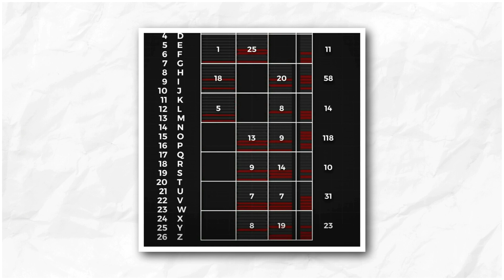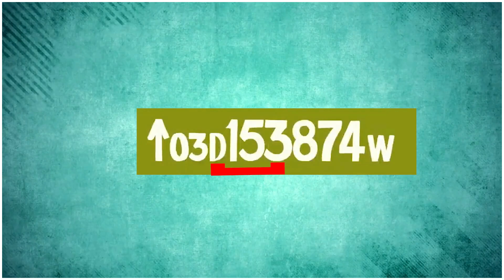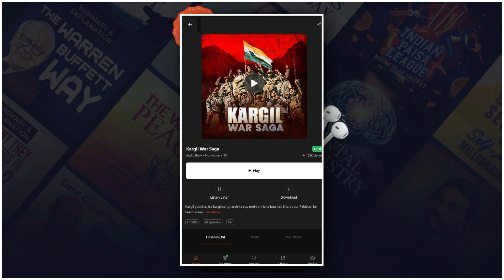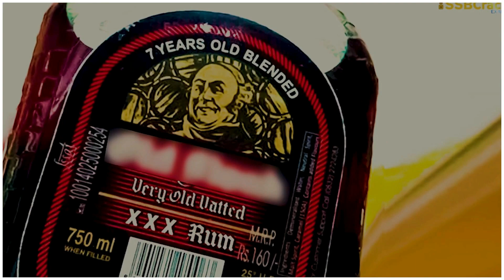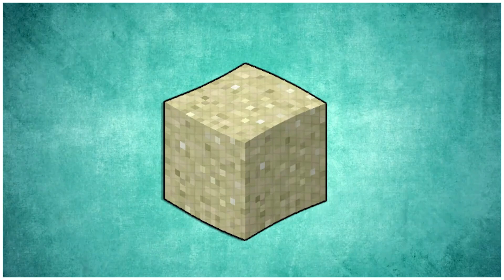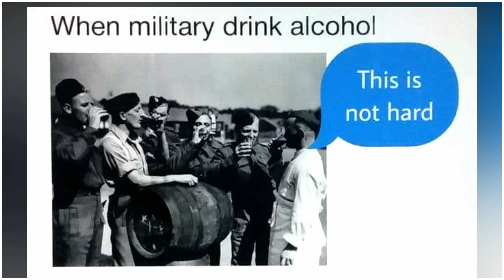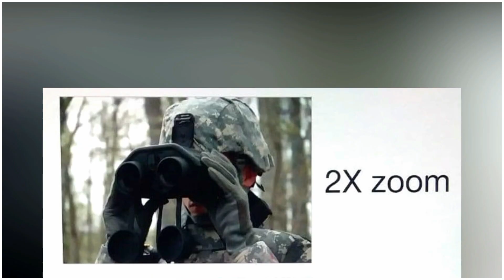7 Secret Military Hacks That’ll Make Your Life Easier | What the fact | It's Fact | 2021 | In hindi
7 Secret Military Hacks That’ll Make Your Life Easier | What the fact | It's Fact | 2021 | In hindi part 2

As we know military uses many high tech gadgets but high tech gadgets are not only secret things that is used by militaries, they also use some secret and useful life hacks that make their harsh life easier. Running very fast and finding water in desert is one of them. Surprisingly they also know how to find a poisonous plant.This is the part 2 of Military facts and hacks.

You should know These best military hacks, so in this video I present some of the best and unique military life hacks that makes your life easier.

why army uses leopard urine,leopard urine
How to lift heavy weights
How to: Jump Higher In Only 5 Minutes
increase your jump height,how to jump higher
How to Memorize Fast and Easily
Meaning of Indian Army Vehicles Number Plate
Glass Eating Ritual Of PARA Special Forces
How World War II Made Everybody Think Carrots Were Good for Their Eyes

How To Find Water If You're Ever Stuck In A Desert
How can you tell if a plant is poisonous?
Fix a Fabric Snag
How to Run Faster Without Getting Tired
The reason MILITARY guys WEAR their WATCH like this?
How to Pack your Clothing Efficiently - Army Roll Method
How to heal Wounds Fast
How to Stop (delay) Toilet
How to Fall Asleep in 2 Minutes
Tips To improve concentration